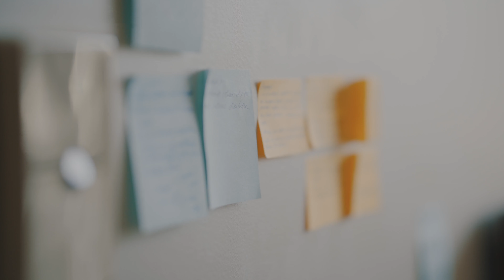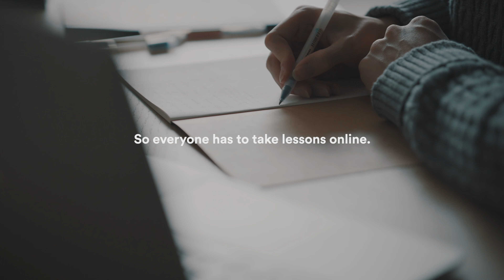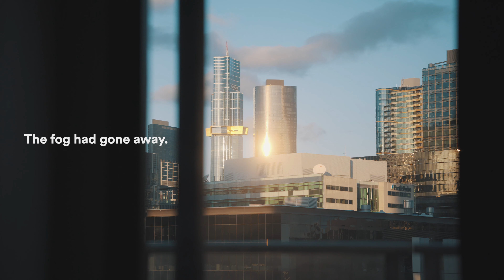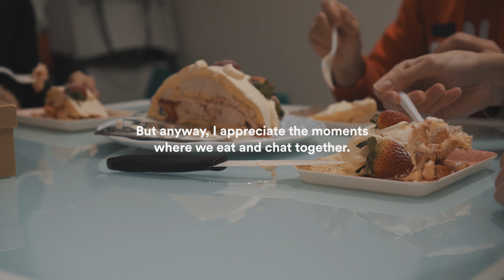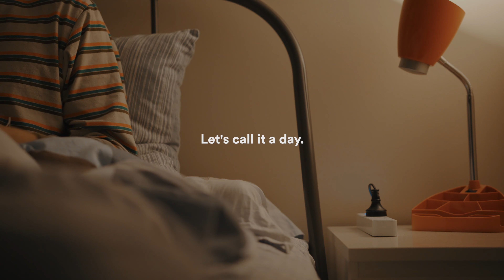Mini Vlog#1: Sister's Birthday.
Mini vlog of my weekly life #1.